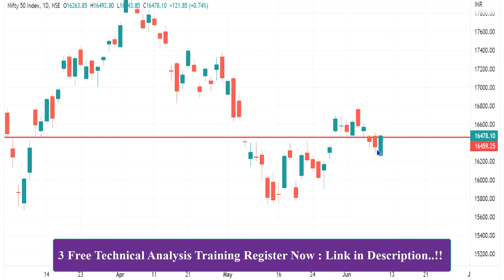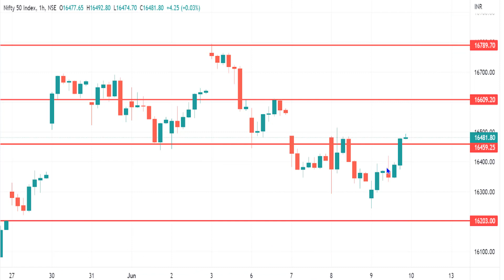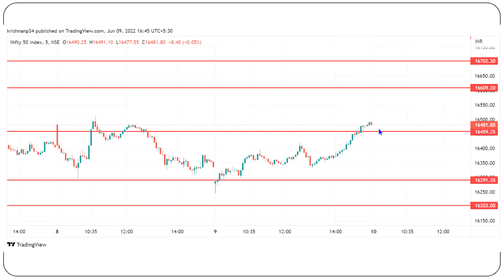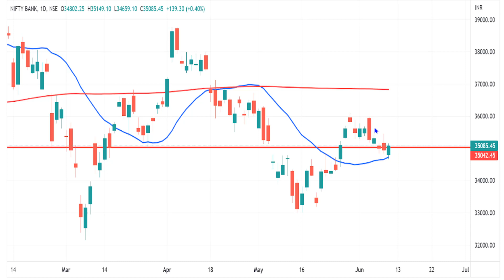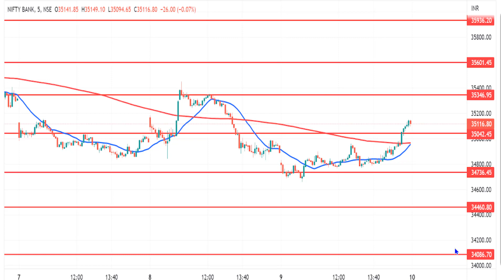Nifty | Bank Nifty | ஏற்றம் நாளை நீடிக்குமா ? Nifty | Bank Nifty Prediction Tamil ! | 10-June-2022